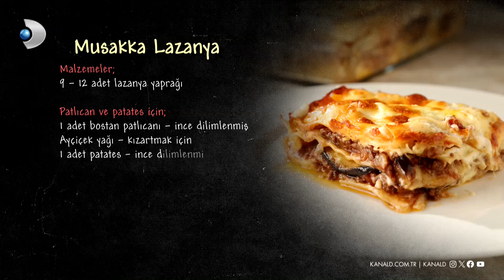Musakka Lazanya | Arda'nın Mutfağı 201. Bölüm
Musakka Lazanya

MALZEMELER

9- 12 adete lazanya yaprağı

Patlıcan ve patates için;
1 adet ince dilimlenmiş bostan patlıcanı
Kızartmak için ayçiçek yağı
İnce dilimlenmiş 1 adet patates

Kıymalı iç harcı için;
3-4 yemek kaşığı zeytinyağı
1 adet soğan
2 diş sarımsak
Tuz
Karabiber
350 gr kıyma
1 çay kaşığı toz tarçın
3-4 adet soyulmuş doğranmış domates
1 yemek kaşığı toz şeker
1 yemek kaşığı balzamik sirke

Beşamel için;
4 yemek kaşığı tereyağı
4 yemek kaşığı un
5 su bardağı süt
Tuz
Beyaz biber,1/2 adet muskat rendesi

Üzeri için;
Rendelenmiş kaşar peyniri